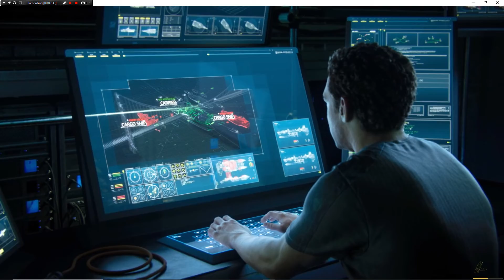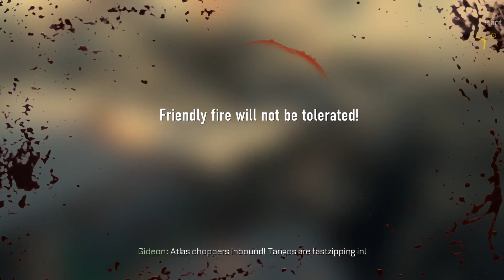Call of Duty: Advanced Warfare | Episode 12 - Armada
Today we regain control of the damaged warship and use its gun to destroy Atlas ships.